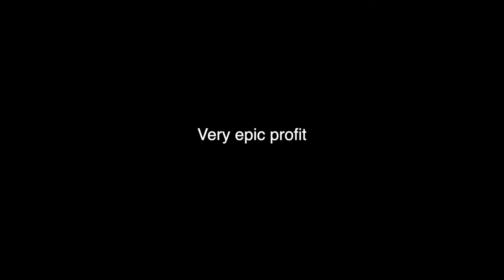LOOT FROM 20 SECONDS OF YETI FISHING! - Hypixel Skyblock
Welcome back to another episode of good upload schedule